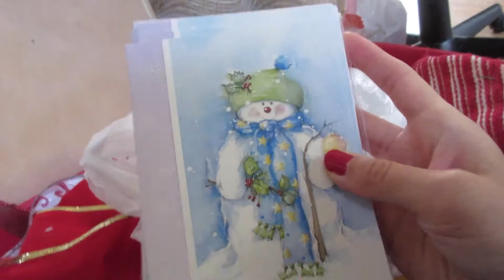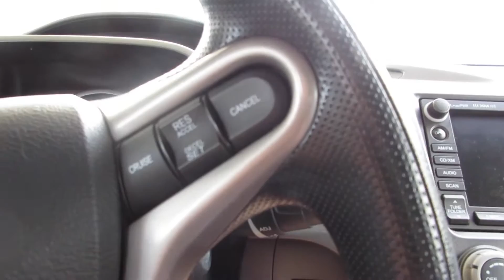Got Stuck at the Gas Station | Vlogmas (Day 16)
So my car would not turn on and we got stuck at the gas station! Join me tomorrow for the next day of Vlogmas! See you tomorrow! :) Seasons Greetings!